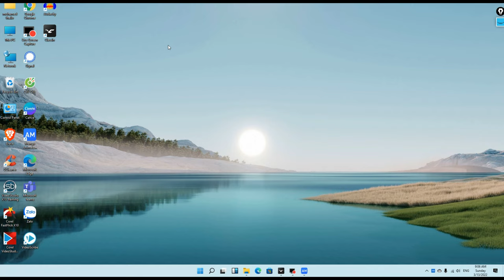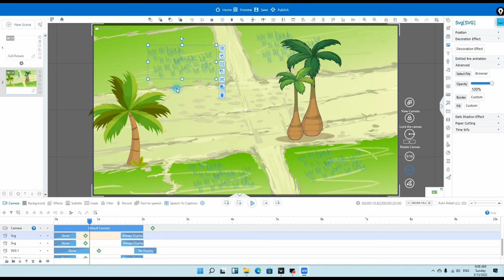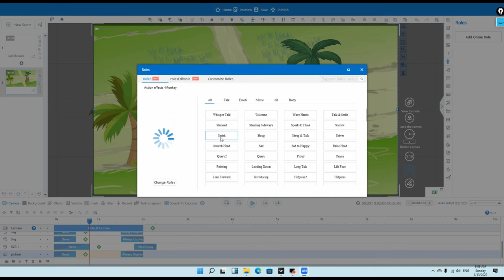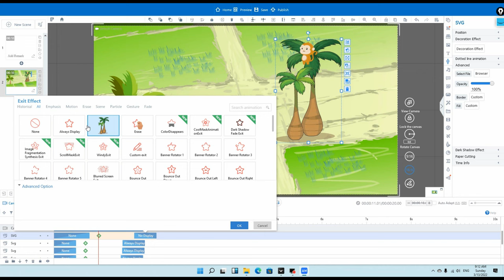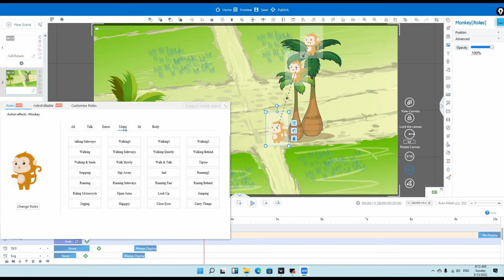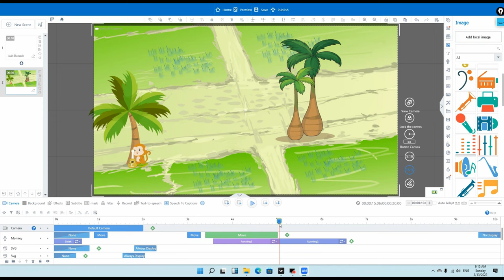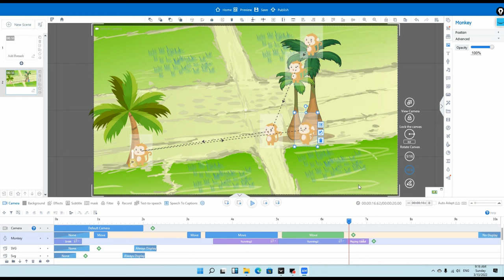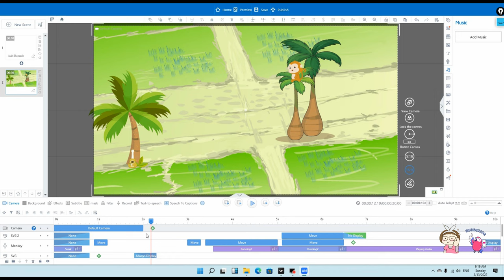Hướng Dẫn tạo hiệu ứng NHẢY , CHẠY , ĐÀN HÁT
# ANIMATE ANIMATION MAKER
Mình làm VIDEO để các bạn tiếp cận với video 3D nhanh nhất có thể, mong rằng các bạn trẻ sẽ ngày càng giỏi hơn, và mong có  1 ngày , công việc làm video 3D sẽ thay thế được việc chơi game của các bạn nhỏ bây giờ.